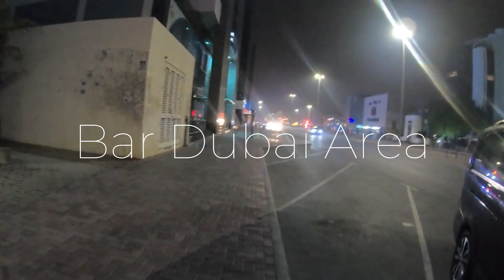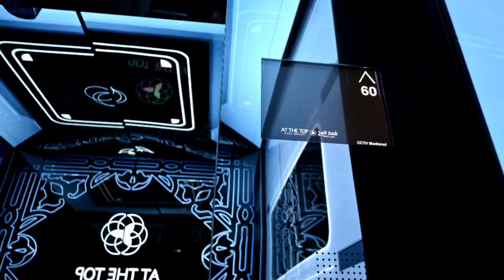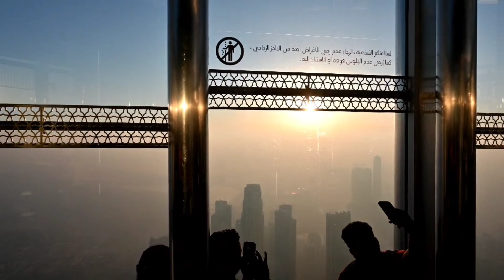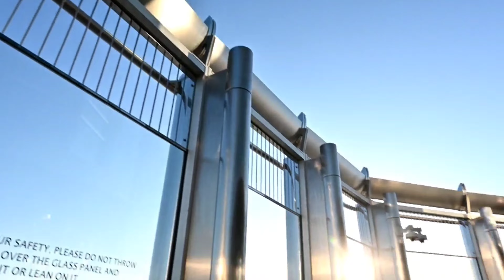Burj Khalifa 125th floor | Dubai | Human Shahil | 2022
(Khalifa Tower), known as the Burj Dubai prior to its inauguration in 2010, is a skyscraper in Dubai, United Arab Emirates. It is known for being the world’s tallest building. With a total height of 829.8 m (2,722 ft, or just over half a mile) and a roof height (excluding antenna, but including a 223 m spire) of 828 m (2,717 ft), the Burj Khalifa has been the tallest structure and building in the world since its topping out in 2009, supplanting Taipei 101, the previous holder of that status.

Construction of the Burj Khalifa began in 2004, with the exterior completed five years later in 2009. The primary structure is reinforced concrete and some of the structural steel for the building originated from the Palace of the Republic in East Berlin, the former East German parliament.[5] The building was opened in 2010 as part of a new development called Downtown Dubai. It was designed to be the centerpiece of large-scale, mixed-use development. The decision to construct the building was based on the government's decision to diversify from an oil-based economy, and for Dubai to gain international recognition.[citation needed] The building is named in honor of the former president of the United Arab Emirates, Khalifa bin Zayed Al Nahyan;[6] Abu Dhabi and the UAE government lent Dubai money to pay its debts. The building broke numerous height records, including its designation as the tallest building in the world.

Burj Khalifa was designed by a team led by Adrian Smith of Skidmore, Owings & Merrill, the firm that designed the Sears Tower in Chicago, a previous record holder for the world's tallest building. Hyder Consulting was chosen to be the supervising engineer with NORR Group Consultants International Limited chosen to supervise the architecture of the project. The design is derived from the Islamic architecture of the region, such as in the Great Mosque of Samarra. The Y-shaped tripartite floor geometry is designed to optimize residential and hotel space. A buttressed central core and wings are used to support the height of the building. Although this design was derived from Tower Palace III, the Burj Khalifa's central core houses all vertical transportation except egress stairs within each of the wings.[7] The structure also features a cladding system which is designed to withstand Dubai's hot summer temperatures. It contains a total of 57 elevators and 8 escalators.